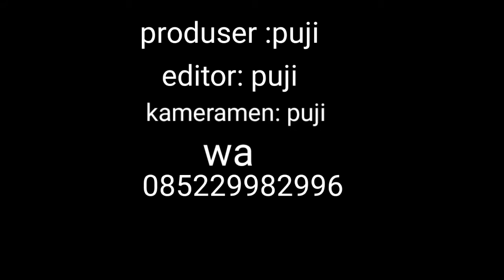bermain dan belajar tentang Dinosaurus mainan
Vidio ini hanyalah hiburan untuk menjadikan anak mengenali jenis dan nama2 dinosaurus

dampingi lah anak 2 kita